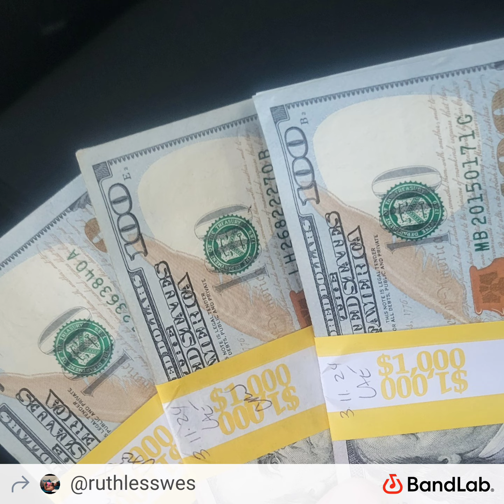Been holding it down for my fam!! 💯💰 Subscribe to my page support my music